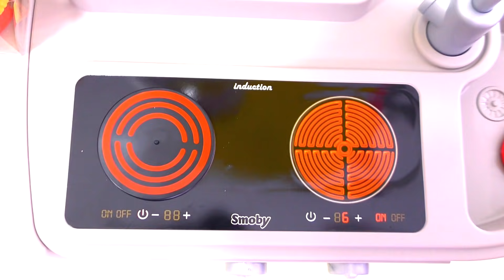Alice as a Cook Plays with Puppy in cafe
Alice as a Cook Plays in a cafe with a Puppy. She Cooking Food with Kitchen Toys.